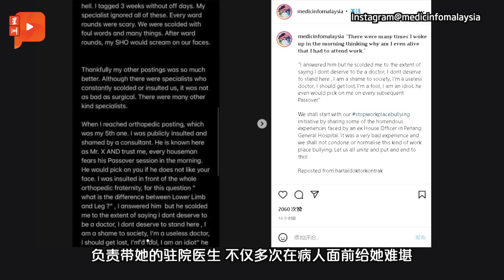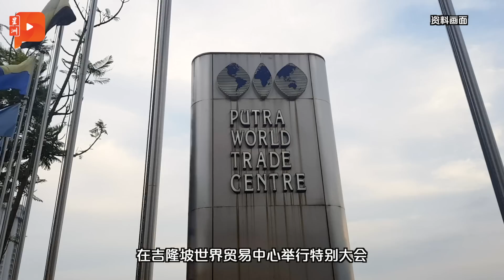百格大事纪 ｜ 巫统欲修党章大选后才党选 有背后含义？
当政治圈还在猜测巫统党选是否会在大选前还是大选后，如今巫统就已有了举动，总秘书阿末马斯兰发函通知，将在本周日举行特别大会，目的就是为了……

前联邦法院法官 率队为沈可婷上诉
哥巴斯里南大有来头

槟城中央医院实习医生坠楼身亡 更多案例被揭发
前实习医生：曾遭霸凌生不如死
阿尊医生：直属主管对我怒吼“无药可救去跳楼”
曹观友：设特别调查委员会查明真相
倪可敏：卫生部有必要采取行动

努鲁依莎为“输两届大选论”道歉
努鲁：做最坏打算

扎希自保？巫统欲修党章大选后才党选
阿末马斯兰：本周日巫统召开特大修党章
沙里尔韩丹：：特大一定会通过提案

违反交通规则 警方会上门抓人
插队兼双线超车视频疯传 司机被警方逮捕